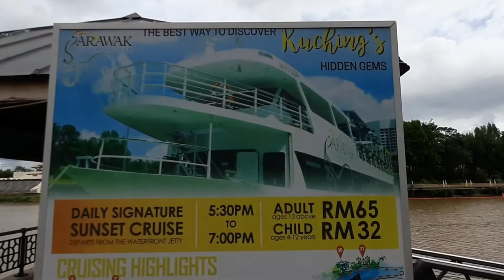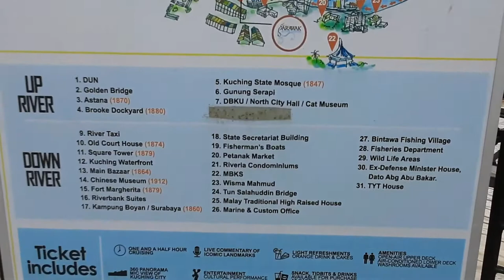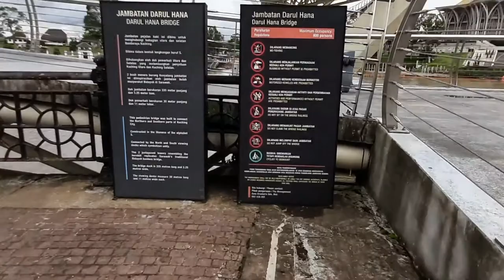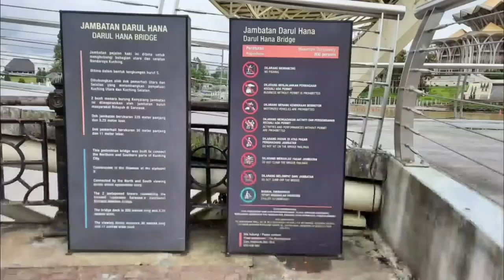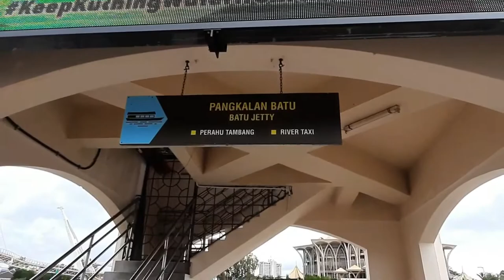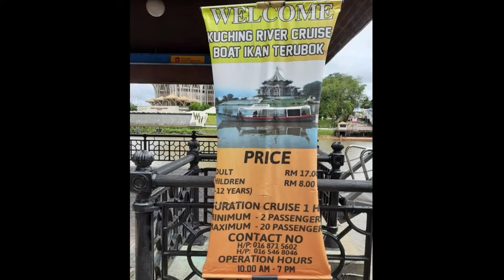Tempat menarik di Kuching Waterfront | Darul Hana Bridge | DUN Sarawak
Geng kamek Orang di Sarawak
Orang pahang jalan2 di sarawak